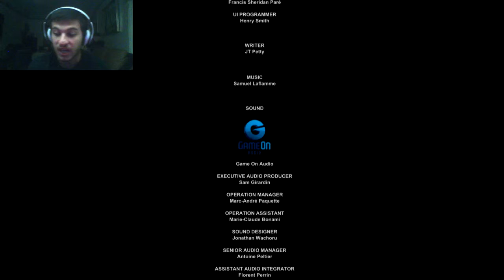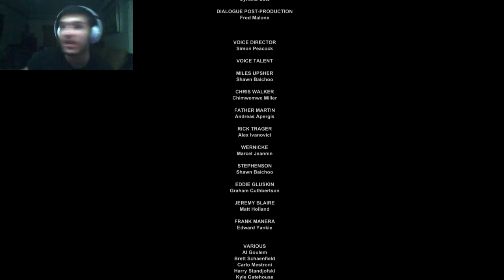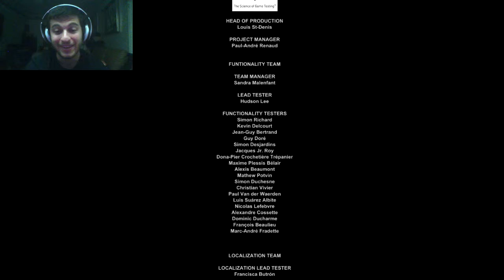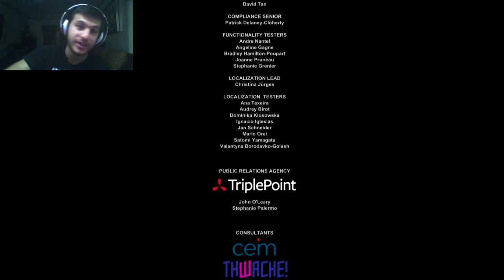Outlast | Part 12 | THE END!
The final episode to my  video series!